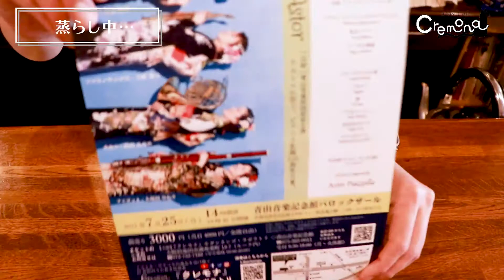【コーヒー】焙煎士が教える、ドリップバッグのおいしいアイスコーヒーを淹れる方法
夏はアイスコーヒーでお楽しみください！

▼毎週２回届く、有料メルマガ【クレモナ通信】のご購読はこちらから。

We CREMONALABO are a woodwind quartet specializing in "Astor Piazzolla" (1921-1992).
The quartet is composed of flute, soprano saxophone, horn and bassoon, and all the players are Japanese women in their twenties.
As "Unearthly Rebels Following the Legacy of Astor Piazzolla," the quartet uses original scores that incorporate both traditional and new techniques, and performs all the pieces on stage in memorized form.
We are a group of creators who aim to create a "new, contemporary classical music" and create a classical stage for the next era of Piazzolla.

私たち【クレモナ】は、『アストル・ピアソラ(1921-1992)』を専門に演奏活動をしている木管四重奏団です。
編成は、フルート・ソプラノサックス・ホルン・ファゴットの異なる歌口の管楽器で、奏者全員が20代の日本人女性です。
『アストル・ピアソラの遺志を受け継ぐうら若き反逆者』として、伝統的な技法と新しい技法を取り入れたオリジナルの楽譜を使用し、ステージは全曲暗譜で演奏します。
「新しい、現代のクラシック音楽」を目指し、ピアソラの次の時代のクラシックのステージを作るクリエイター集団です。

◆1stアルバム「Che Tango Che!-タンゴ、しなくっちゃ！-」
◆3rdアルバム「ブエノスアイレスの四季」